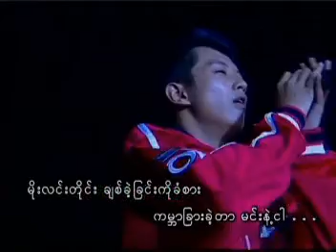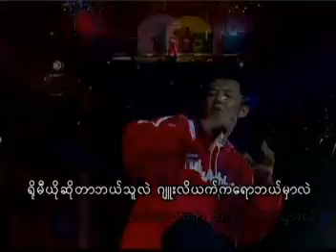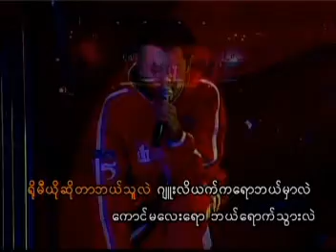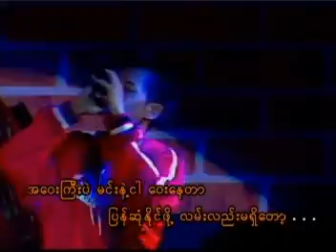Sai Sai Khan Hlaing ( စိုင်းစိုင်းခန်းလိူင်) AVSEQ07